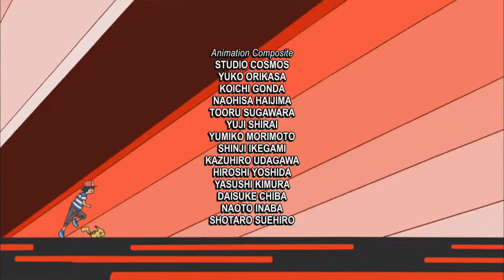Pokemon Opening- Ending Temporada 21 (Latino oficial)